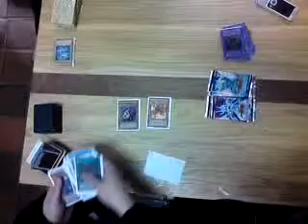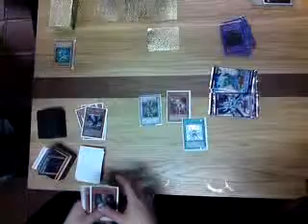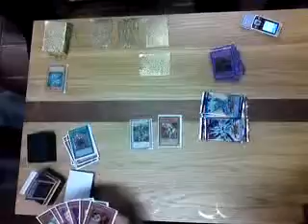19th December 2009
3rd / 4th Place Play-off pt.2